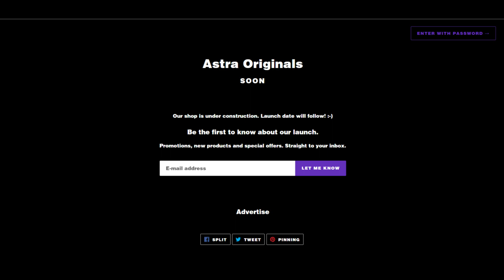Astraclo Reviews [ With Proof Scam or Legit ? Astraclo ! Astraclo Com Reviews ! Astraclo.Com Reviews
astraclo.com may very well be pretty likely not a fraud but legit and honest.

Our algorithm gave the evaluation of astraclo.com a relatively superior score. We've mostly based this score on the information we had been Prepared to collect regarding the web page on the net such as nation by which the website is hosted, if an SSL certification is used and assessments observed on other Internet sites.